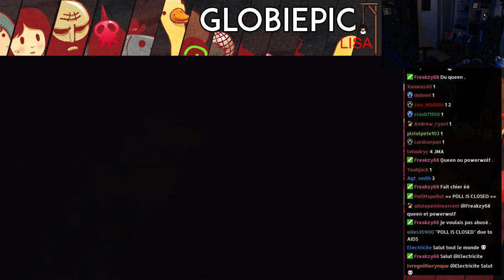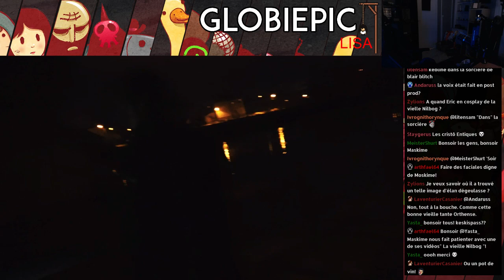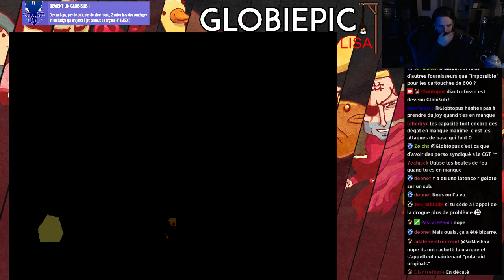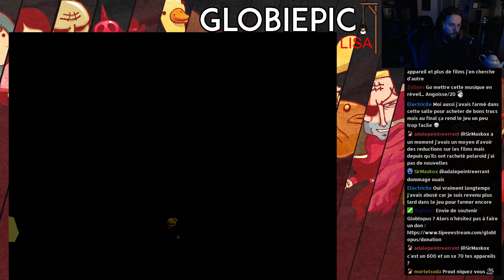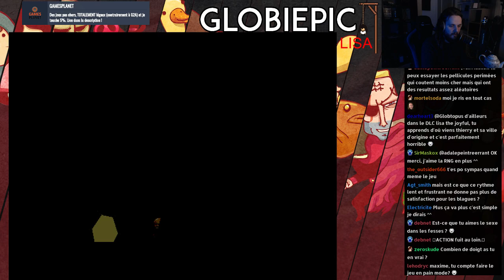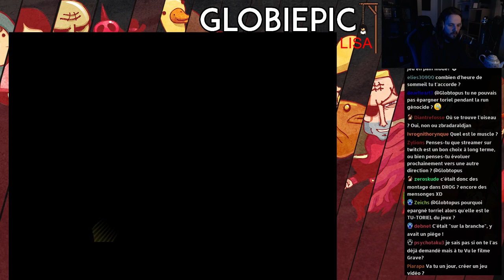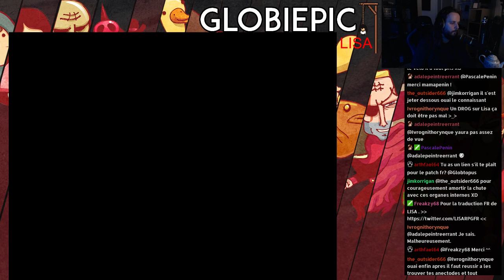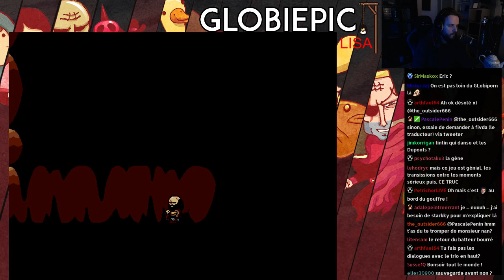GlobiEpic - LISA (3)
Je pense que j'aime ce jeu !